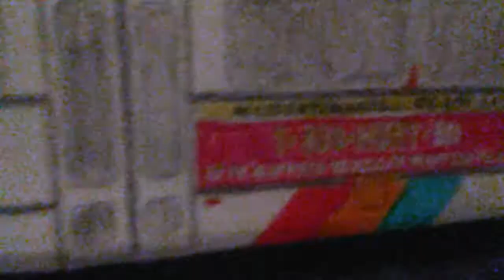Paper Marta Buses: Stop Motion 6. Hamilton facility Boulevard